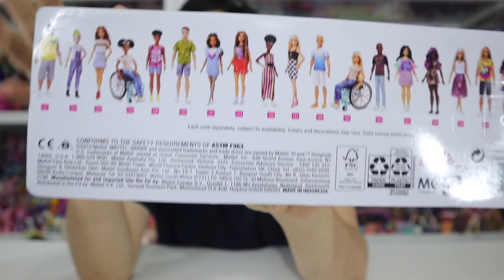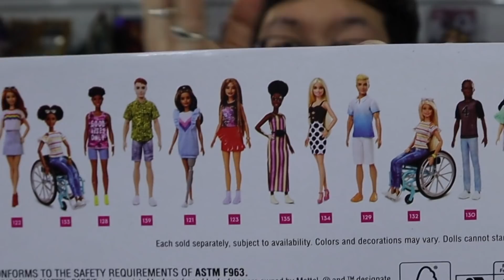' เคน ' ไอ้หนุ่มผมยาว บาร์บี้แฟชั่นนิสต้า ตัวแรกที่ ...? | Unbox Ken Barbie Fashionistas No.138